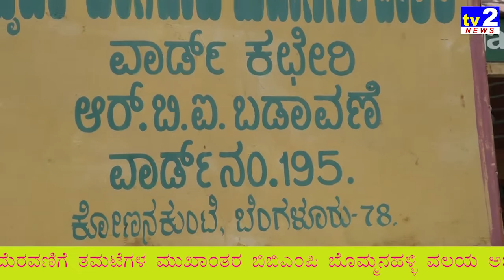ಭಾರತೀಯ ಪ್ರಜಾ ಸೇನೆ ವತಿಯಿಂದ ಬಿಬಿಎಂಪಿ ಕಛೇರಿ ಮುಂದೆ ಪ್ರತಿಭಟನೆ